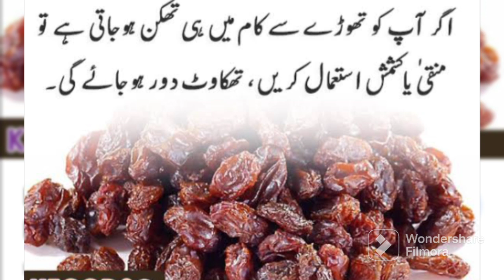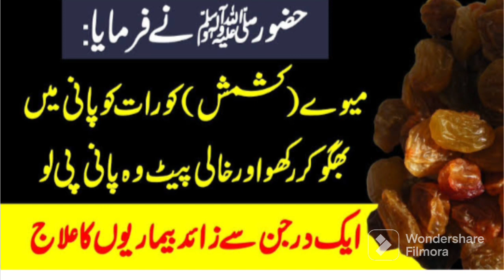kismish Kay Fayde All eye diseases are treated in raisins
kismish Kay Fayde # baby # Make the eyes beautiful # Beloved Prophet Muhammad (peace be upon him) has ordered to eat conflict.